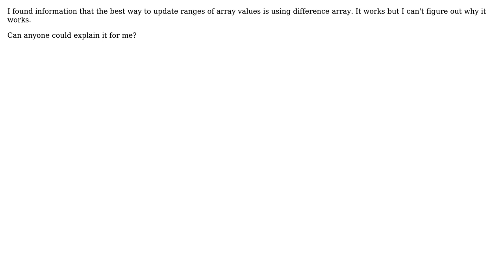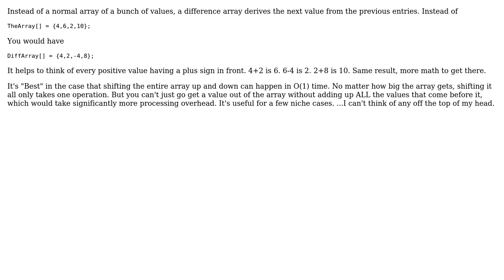Software Engineering: Difference array to range array updates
With thanks & praise to God, and with thanks to the many people who have made this project possible! You are responsible for your own actions.